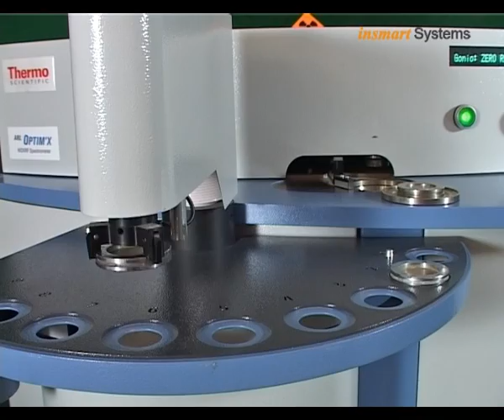Automatic Sample Preparation System